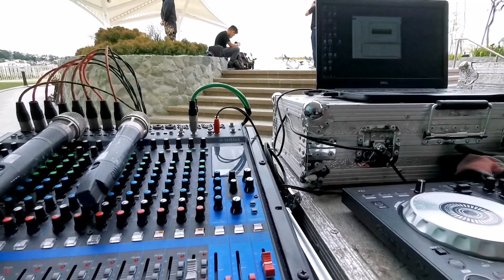FITNESS FRIDAY AT THE SKY TERRACE / SM CITY BAGUIO / carinobrutal07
PARTICIPATING IN THE FITNESS FRIDAY EVENT AT SM CITY BAGUIO WITH THE FITNESS EDGE TEAM